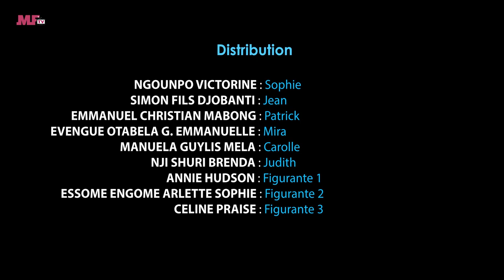SOPHIE Saison 1 Episode 6 Le mot du boss